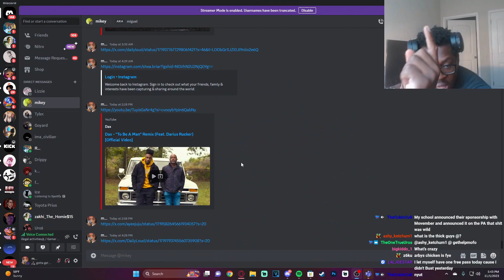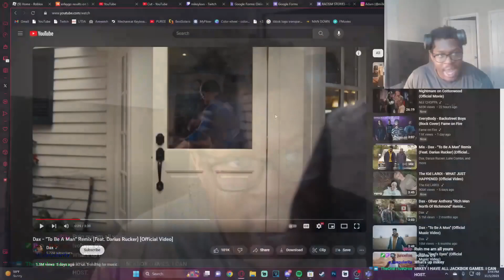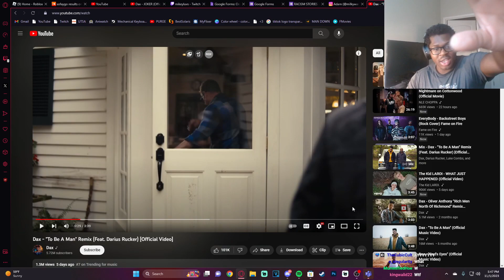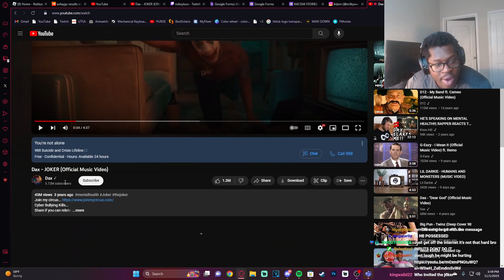Trying To Become a Dax Fan (it failed...)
yeah uhhh, not for me.